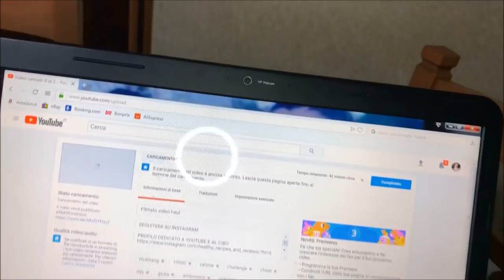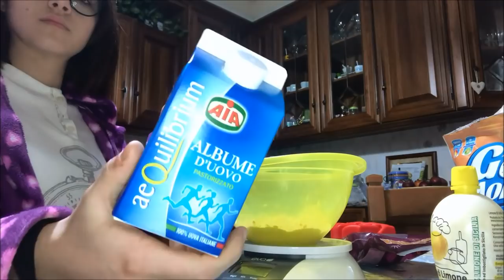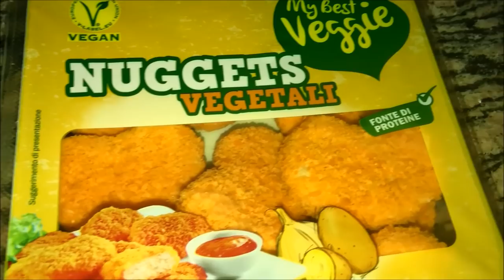12H FUORI CASA, ORGANIZZAZIONE PASTI |VLOG 12 NOVEMBRE| IMMERSA NEI PLASMON!! |GA